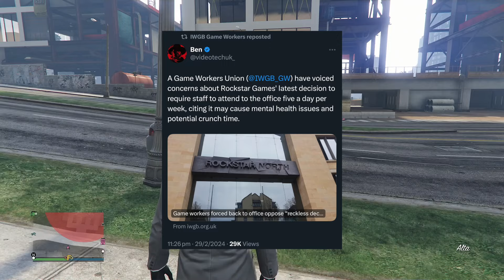😡😤👀GTA 6 NEWS AND INFO!! (GTA 6 Devs Are FURIOUS With Rockstar!! TRAILER 2 Is COMING And MORE!!)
💻📰Source 1: Independent Workers Union of Great Britain

📱✍️Source 2: 'Crunch' Culture at Rockstar with Red Dead Redemption